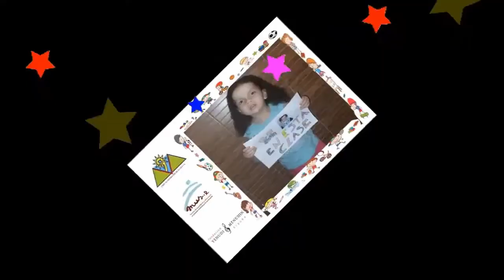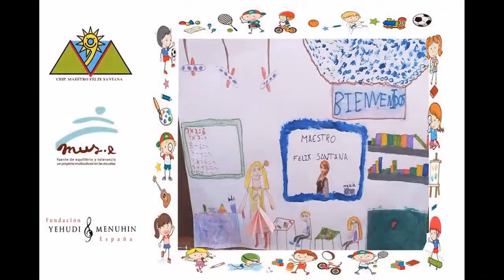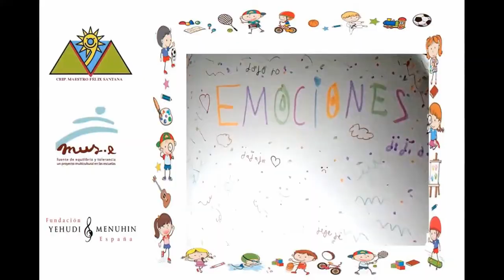Día MUS-E Todas pintamos. CEIP Maestro Félix Santana. Canarias. Integr-Arte2020